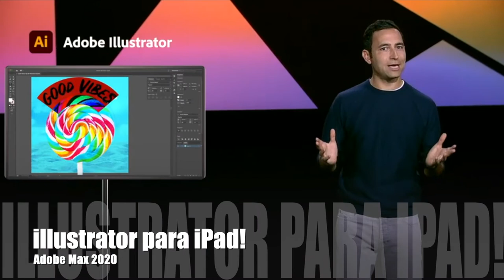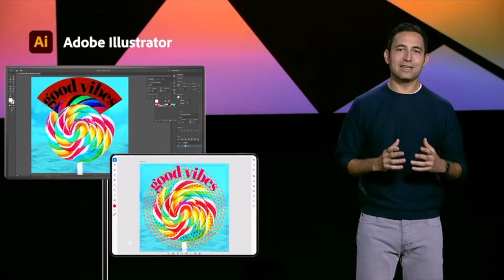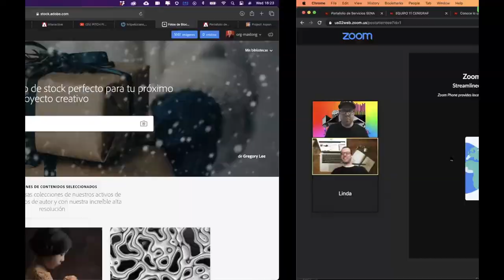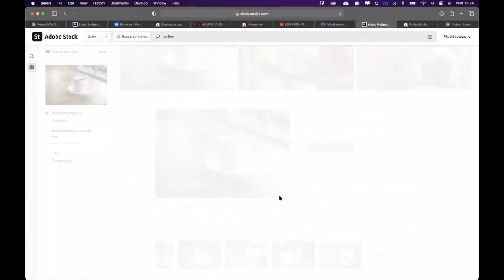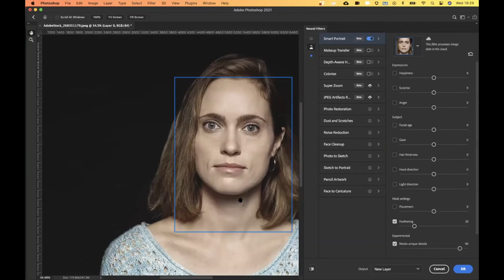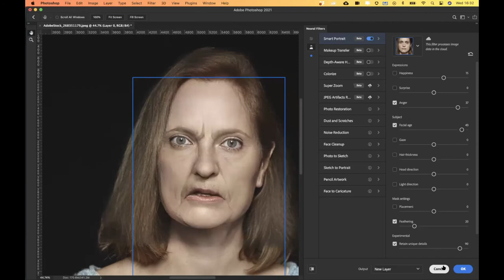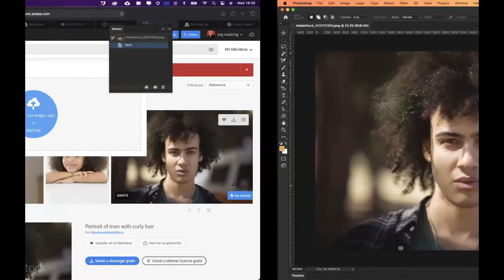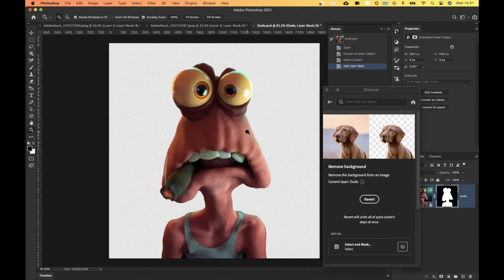¿Cuáles son las novedades anunciadas en Adobe Max 2020? Parte 1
Illustrator para iPad, Photoshop, Adobe Stock, filtros neutrales y muchas más sorpresas anunciadas en Adobe Max 2020!